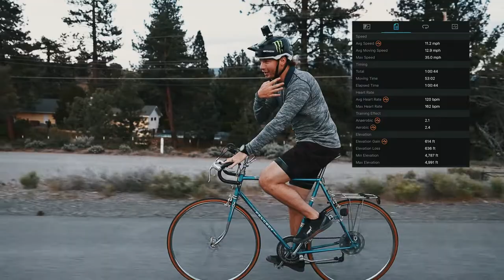ROAD CYCLING || BOSE GIVEAWAY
Every year I do a 30 day cardio challenge.. 5 weeks ago I broke my femur making this year look a bit different. Between me and my trainer Max, we are coming up with innovative solutions to do cardio for the next 30 days. Join me as I embrace the challenge!